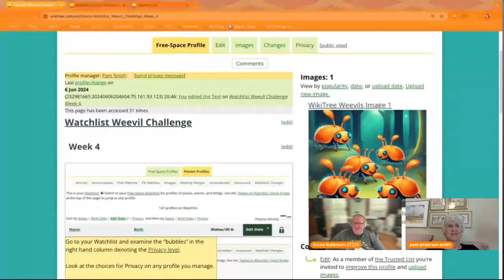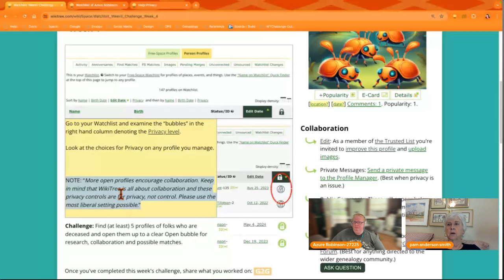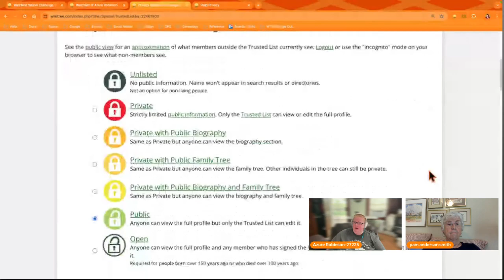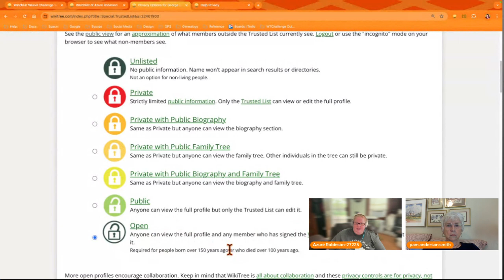Watchlist Weevil Challenge - Week Four w/ @Robinson-27225 & Pam Anderson Smith